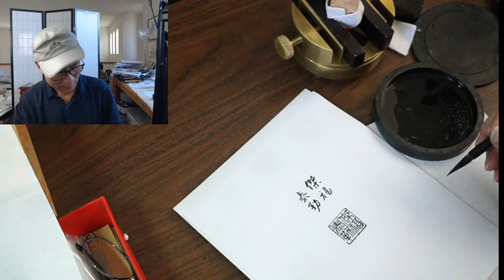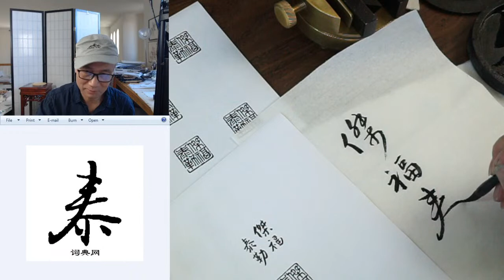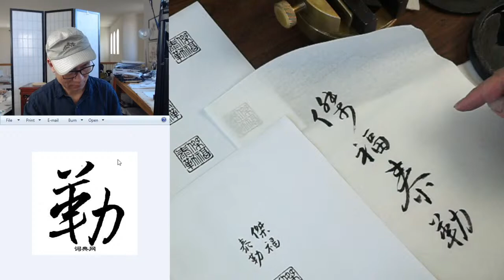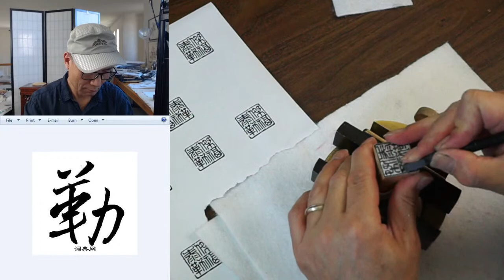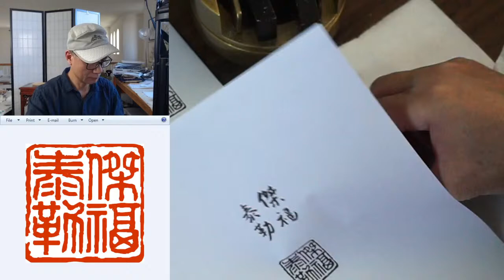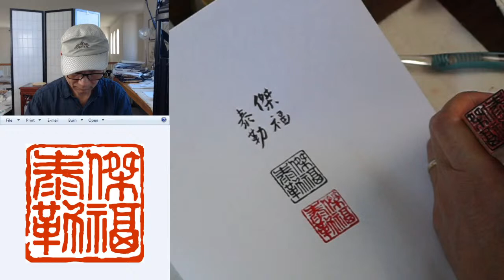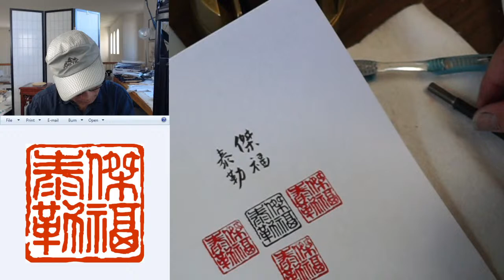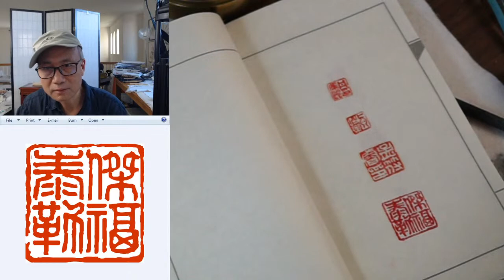Henry Li's Live Streaming: Carving a Name Seal for Jeffrey Taylor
Some specialty brushes for watercolorists:
General Wang's Brushes Triple Brushes
Three-stem